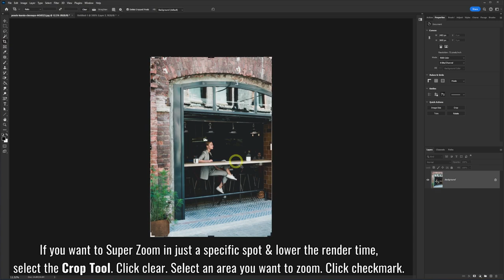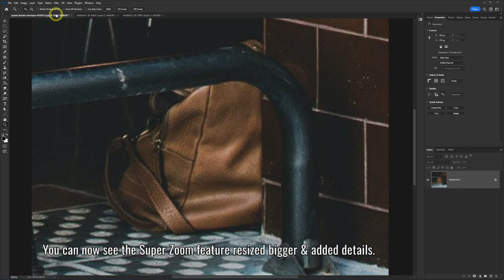AI Super Zoom in Photoshop - Upscale & Resize Photo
Upscale and resize photos with the Super Zoom feature in Photoshop. Neural Filters uses AI to resize without losing quality and adds details. You can increase the whole image resolution and size or just crop an area that you want to increase.